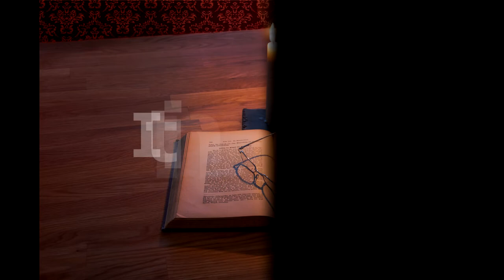Itinerar Biblic Ep 0159 Levitic Cap 13 Vers 4 23